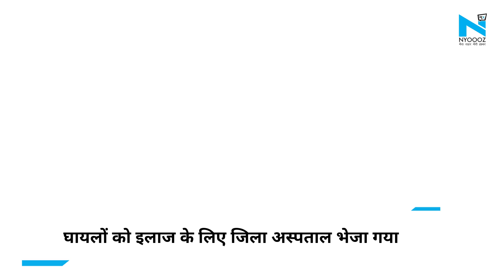Kanpur: Jhansi Highway पर हादसा, हार्वेस्टर से टकराकर पलटी बस,देखिए बस पलटने की LIVE तस्वीरें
झांसी-कानपुर हाइवे पर हार्वेस्टर से टकराकर यात्रियों से भरी बस पलटी... हादसे में दर्जन से ज्यादा लोग घायल, किसी की जान जाने की खबर नहीं... जिला भदोही के राजपुर से सवारियों को लेकर सूरत जाने के लिए निकली थी बस... सूचना पाकर मौके पर पहुंची पुलिस, गांव वालों ने की बस में फंसे लोगों की मदद... घायलों को इलाज के लिए जिला अस्पताल भेजा गया...